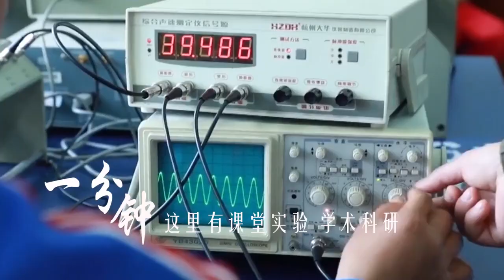【Studying in China】成都理工大学 Chengdu University of Technology